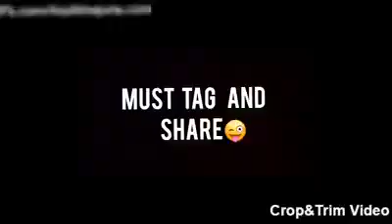funny 80% discount sale